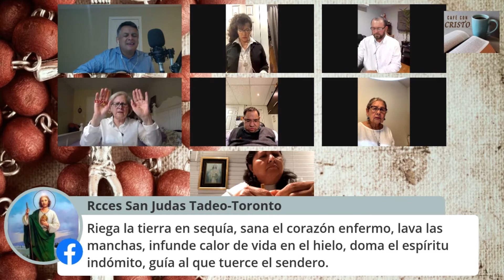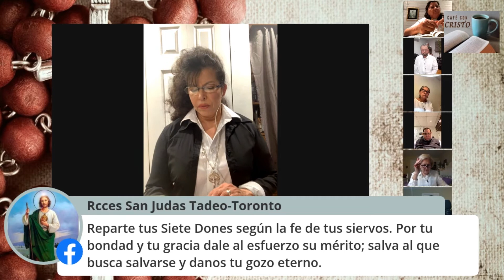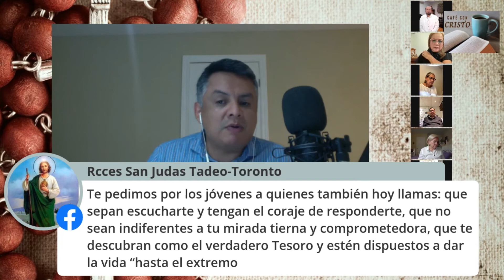Intercesión de la comunidad San Judas Tadeo RCC Toronto por el Papa Francisco y la Iglesia Católica